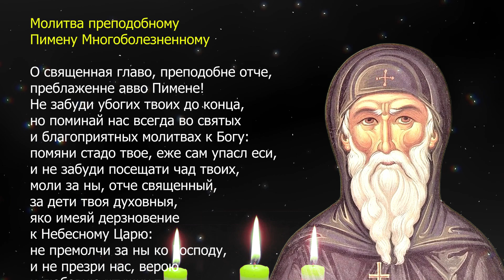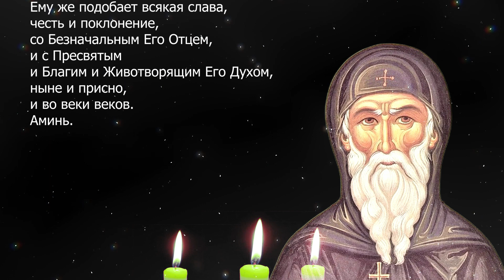Молитва преподобному Пимену Многоболезненному о выздоровлении. День Марины-Пимены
Сегодня православная церковь вспоминает двух святых — мученика Марина  и преподобного Пимена Многоболезненного .
Святому Пимену молятся о выздоровлении, излечении болезней.

01:27 Текст молитвы

🙏🙏🙏 ПОЖЕРТВОВАНИЕ НА РАЗВИТИЕ КАНАЛА:
Только благодаря вашей финансовой поддержке, есть возможность выпускать видео каждый день!